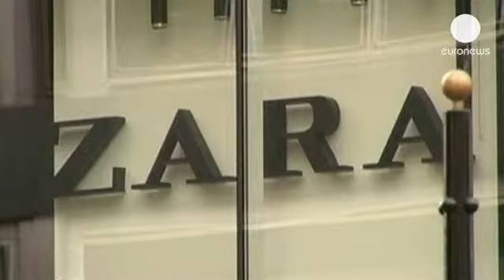Inditex'in karı öngörülenden daha fazla çıktı - corporate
Dünyanın en büyük tekstil markası İpanyol Inditex,2013'ün üçüncü çeyreğinde kar...

Dünyanın en büyük tekstil markası İpanyol Inditex,2013'ün üçüncü çeyreğinde kar açıkladı. Zara'yı da bünyesinde bulunduran tekstil devi cirosunu yüzde 6 artırarak 7.7 milyar Euro'ya yükseltti. Bu oran uzmanların öngörülerinden fazla çıktı.

İspanyol devi Avrupa'da etkili olan uzun ve soğuk havalar yüzünden yıla düşük bir satış grafiği ile başlamıştı. Bu olumsuz tablo,